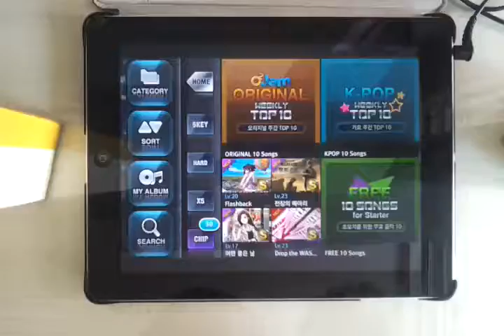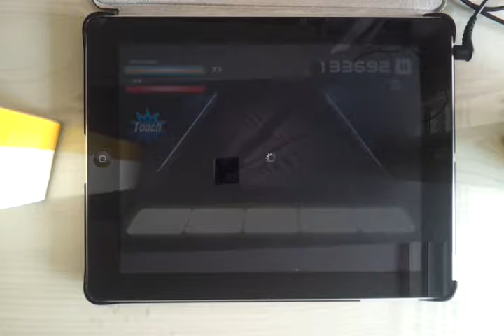[O2Jam U] Drop The WASHBOARD 5kHD Perfect Play